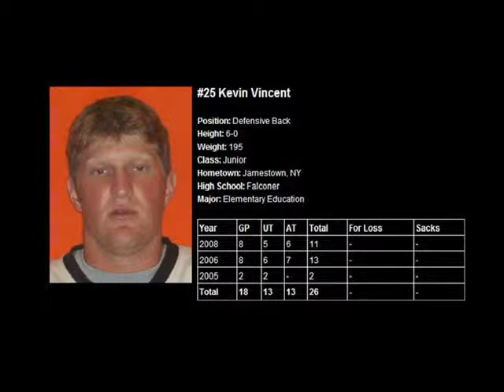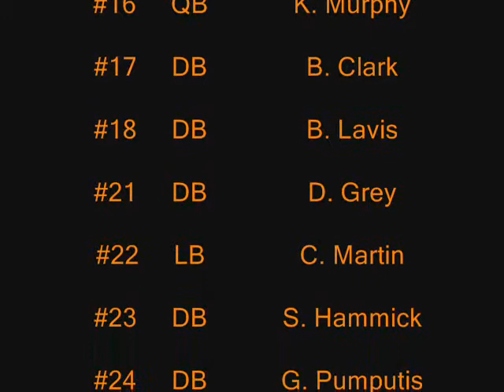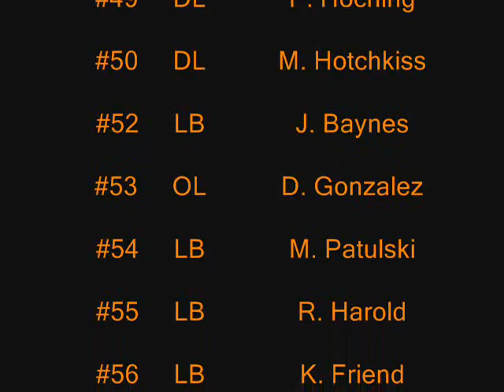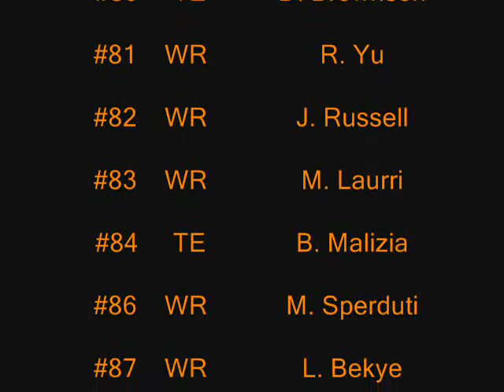2008 Buffalo State Bengals Senior Pictures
Senior Pictures